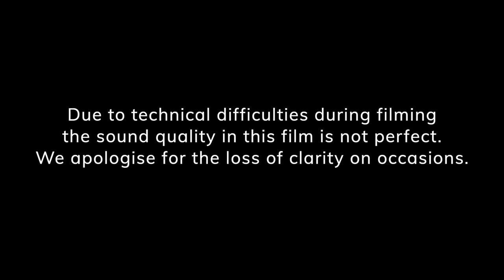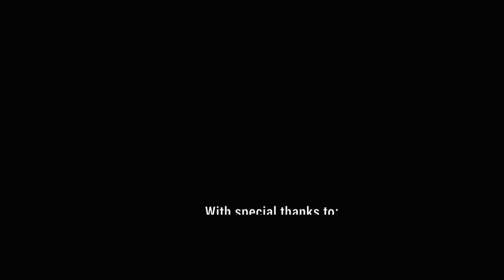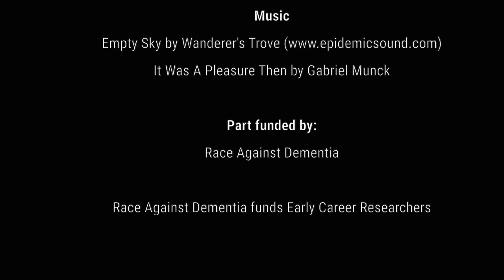Cars and scientists Interview with Professor John Hardy HD 1080p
Cars and Scientists are dementia researchers who also share a love of classic cars.  They have taken the opportunity to mix their passions together by interviewing some of the world's top dementia scientists about their fields and their achievements.  This interview is with Professor Sir John Hardy, FRS, PhD from University College London, UK.